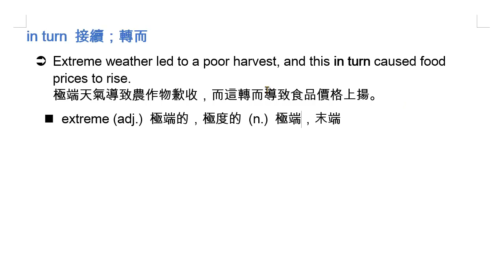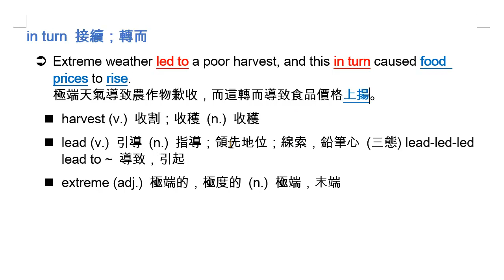in turn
in turn 接續；轉而